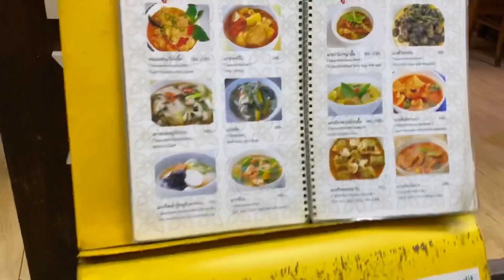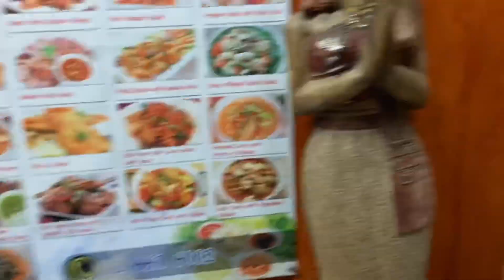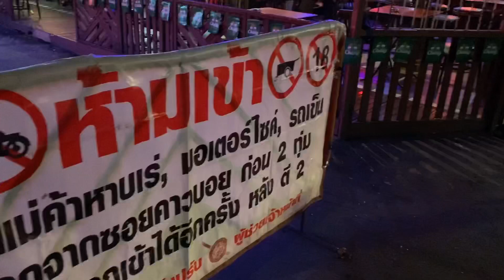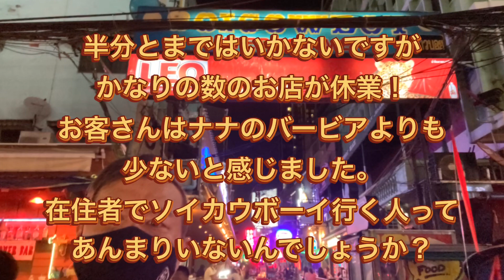【Soi Cowboy】ソイカウボーイとソイ23周辺を歩いた！リアルな現状！2020年9月13日